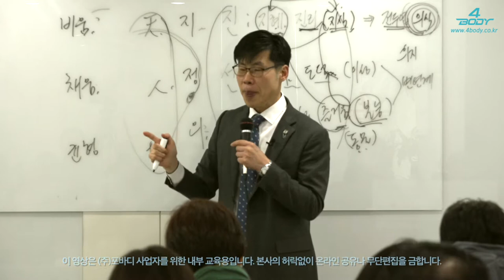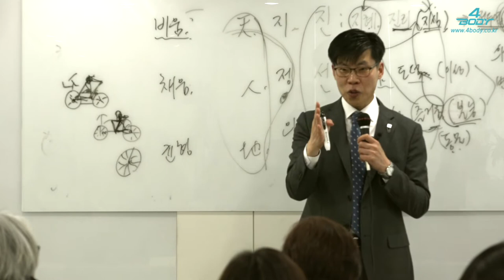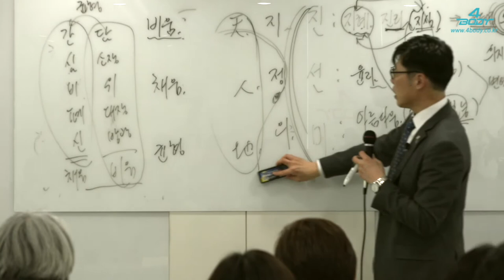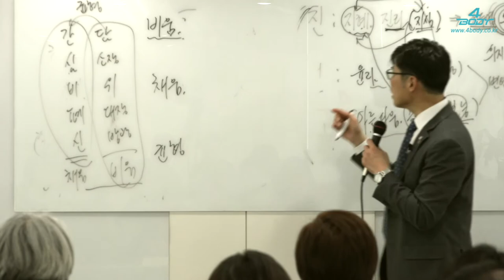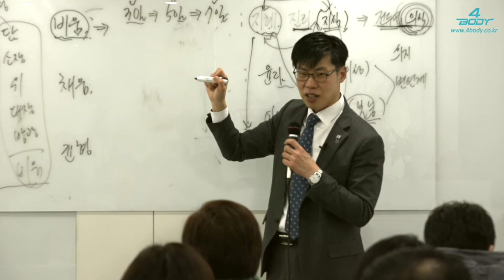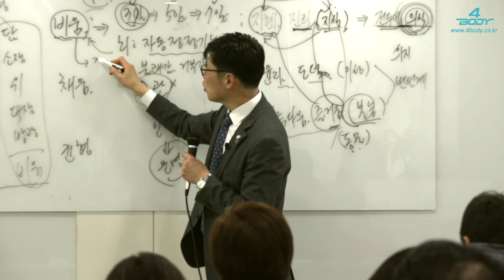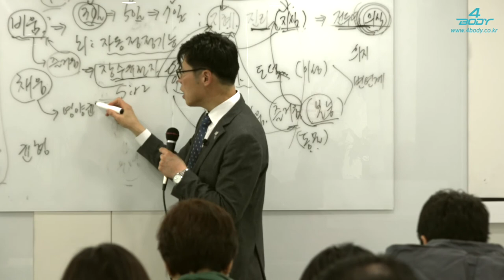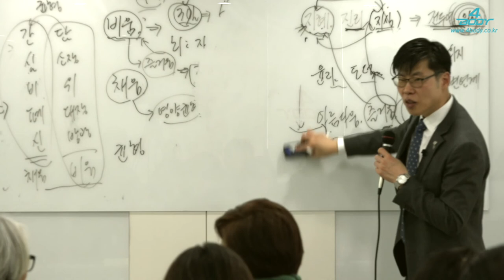건강의 기본은 균형2(김동하박사)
비움과 채움, 건강은 균형